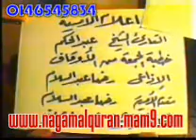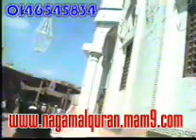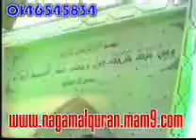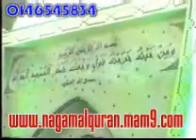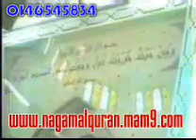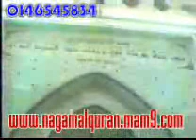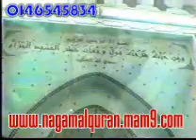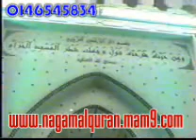الشيخ عبد الحكم فهمى جمعة - سورة الكهف,قصار السور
Qari sheikh Mahmoud Abdulhakem
الشيخ عبد الحكم فهمى جمعة - سورة الكهف وقصار السور